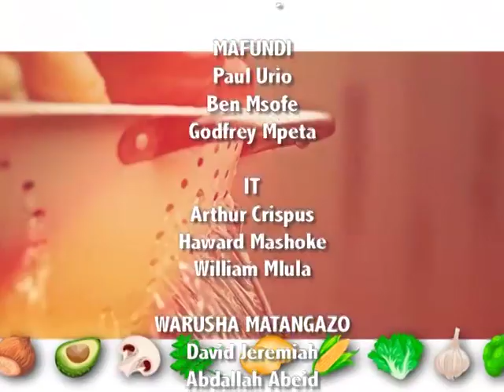Mapishi rahisi ya tambi